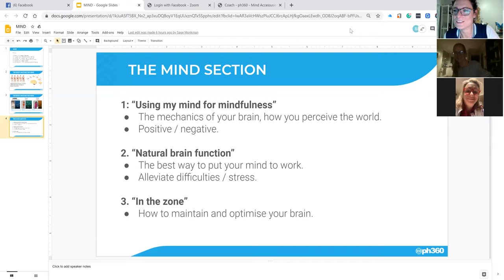Mind Sage and Sharna PM Part 2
MIND.

Did you know that just like your hormones influence the development of your body, they also influence the development of your mind!...
💡How you perceive the world...
💡The strengths of your mind...
💡How to best nourish and support your mind...

⭐️TIME:
9am and 8pm AEST

⭐️TO PREPARE:
Have a look at your MIND section of your Shae app and reflect on if you are working in your zone of genius.

⭐️CALL STRUCTURE:
Discussion on how to navigate the MIND section.
Overcoming any obstacles.
Recap on GENIUS section.
Open questions.